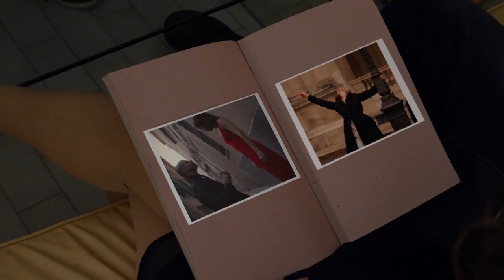Matthew Fuller Showreel 2015 - Editor//Motion Graphics Artist//DOP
My 2015 shooting and editing showreel featuring excerpts from:

"Awaken Me" - Steel Standing (Music video - edited)
Edgbaston Golf Course Promotional Video (Shot and edited)
La Religieuse (Short film - shot and edited)
Je suis l'injustice (Short film - shot and edited)
Humanity Online crowdfunding campaign (Animated)
Warwick Economics Summit 2012 preview (Shot, edited and animated)
Risk perception research project from University of Warwick Psychology department and Warwick Business School (Shot and edited)